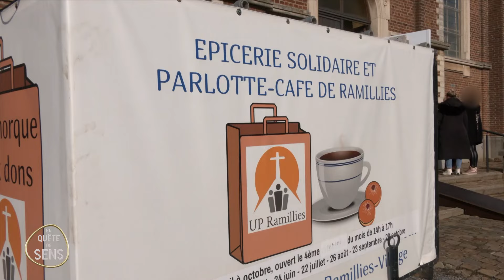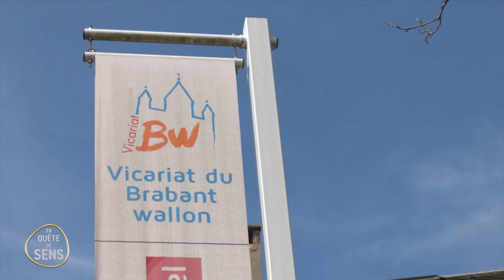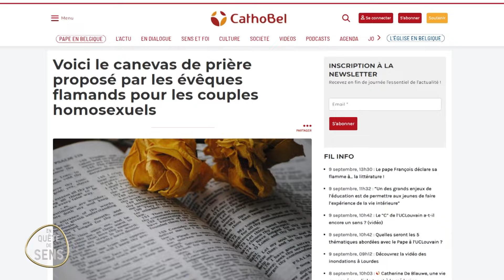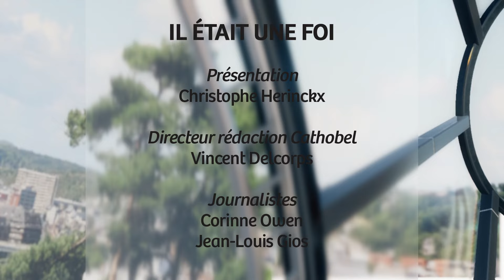Il était une foi... un pape en Belgique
Dans quelques jours, le pape François sera en Belgique. Quelle est cette Eglise belge que le pape va rencontrer ? Qu’attendent les chrétiens de cette visite papale ? Mgr Jean-Pierre Delville, évêque de Liège, et Delphine Lepour, responsable de la pastorale des jeunes dans le Brabant wallon, apportent leur éclairage.